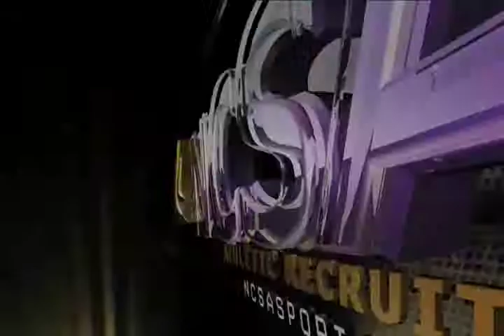Josie Logan (Recruiting Video)